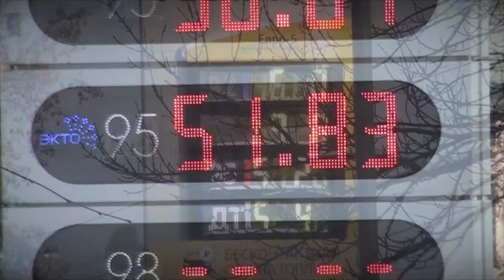Посещение АЗС обойдется дороже